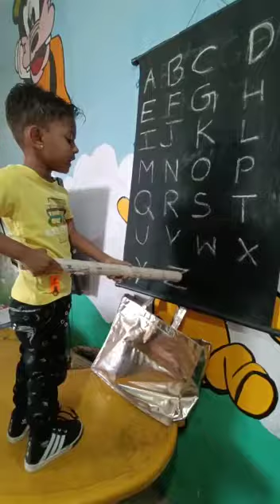Sai Dayare school madhe study karatana